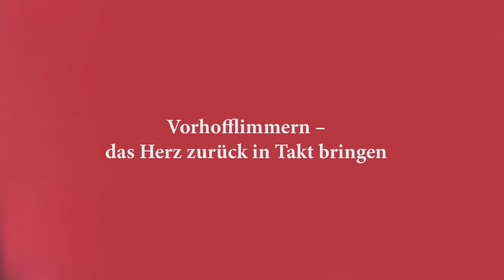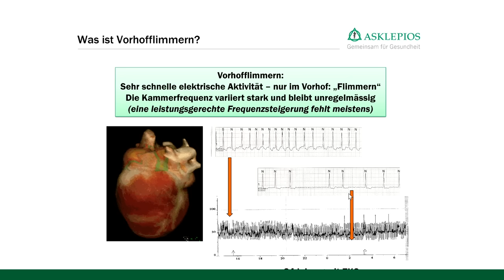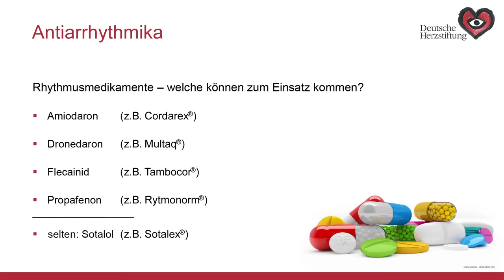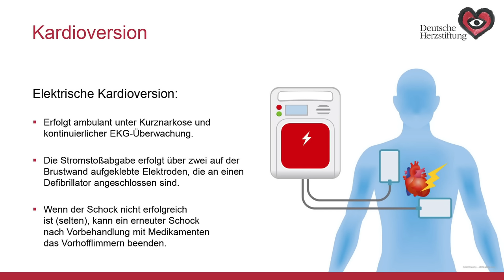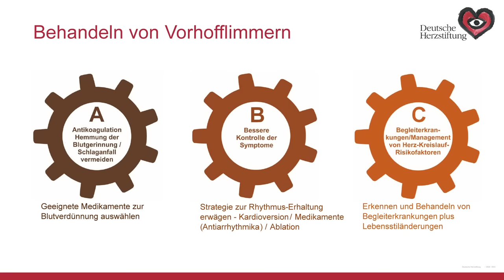Vorhofflimmern – Welche Medikamente bringen das Herz zurück in Takt?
Vorhofflimmern ist eine häufige und leider auch häufig wiederkehrende Rhythmusstörung. Daher ist die Behandlung auch immer längerfristig ausgerichtet. Zur Wahl stehen vorrangig verschiedene Medikamente und die Katheterablation. Doch wie stellt ein Arzt zunächst fest, ob das vom Patienten geschilderte Herzstolpern überhaupt Vorhofflimmern ist? Wie kann das Herz dann zurück in den Takt gebracht werden? Und vor allem: Wie wird ein Patient für möglichst lange Zeit vom Vorhofflimmern befreit? Die verschiedenen Therapieschritte erläutert der Kardiologe Privatdozent Dr. Gerian Grönefeld aus Hamburg ausführlich in diesem Interview.

Weitere Informationen zu den Herzwochen 2022 sowie auch einen Veranstaltungskalender gibt es